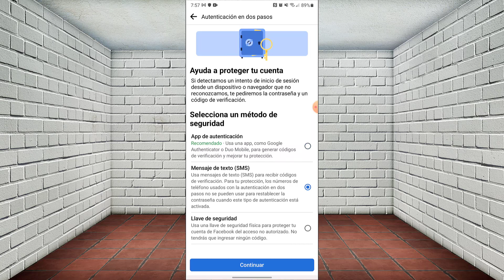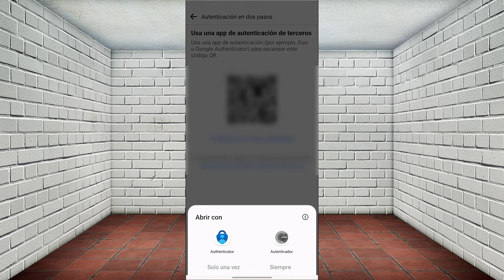🔴Como activar la autenticacion de dos pasos en facebook